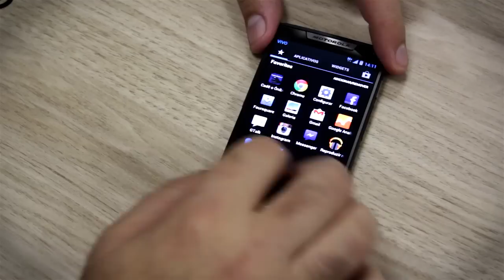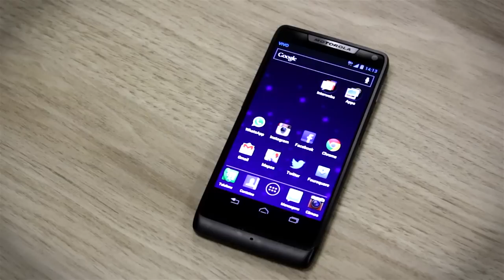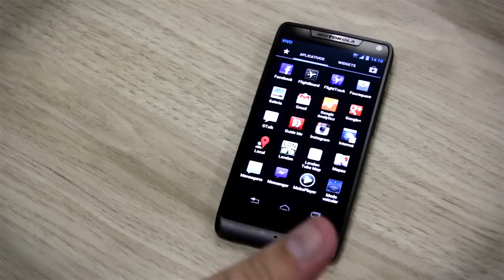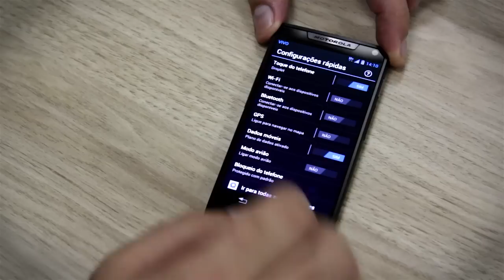Review: Motorola RAZR i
O Motorola RAZR i é o primeiro smartphone de uma grande marca a chegar ao mercado usando um processador Intel.